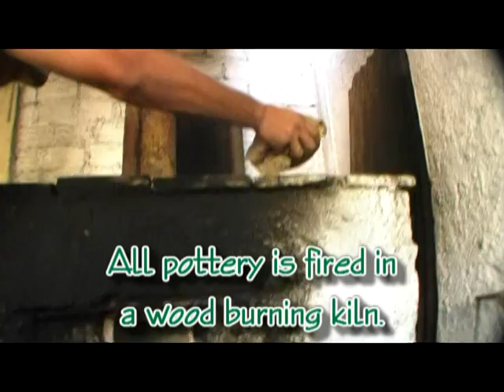Rare Unique Cuban Pottery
Noelvis Valdivieso Calero is an artist in Trinidad, Cuba. The island of Cuba is ruled by the Castro's and Americans have not been allowed to visit for over 50 years. Owning a piece of Noelvis's work now will become priceless. When the embargo comes down, and the Castro's are no longer in power, the market will saturate.